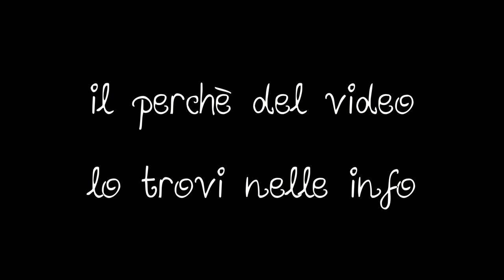GOLA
Mukbang, la parola per descrivere il gesto di mangiare e trasmettere l'atto su piattaforme streaming.

Pratica che nel corso del tempo ha riscosso un folle successo, generando varie correnti e metodologie, prima tra tutte quella del ingozzarsi con quantitativi anomali di cibo.

Per i tempi celeri di internet diventa già tradizione risalente al lontano 2010 dove si diffonde dalla Sud Corea. Trovo estremamente raccapricciante come due stati divisi da un confine politico veda nascere due problemi complementari. Da una parte la fame e la scarsità di generi alimentari e dall'altra il divorare ingenti quantità di cibo per intrattenimento.

Come mai il vedere la persona mangiare del cibo diventa una forma così efficiente di intrattenimento, come mai la popolarità del “Mukbang” si è diffusa velocemente e quasi dopo una decade ancora mantiene alti livelli di gradimento con pratica annessa.

Vedere questi video colpiscono il senso dell'orrido, la consapevolezza di non potersi permettere di farlo, di non voler rischiare la propria salute in quel modo e spesso semplicemente non avere tempo di cucinare una quantità così spropositata di cibo.

L'ennesima contraddizione della società viene posta dinnanzi ai nostri occhi, l'ennesimo gesto autolesionista viene premiato ed innalzato a modello da perseguire. Il magiare a tutto a volontà ci rende bestie come quelle che noi stessi divoriamo in industrie alimentari dove il profitto è il fine non la alimentare l'umanità.

Io stesso sono caduto in questo meccanismo con i video “CIBO TRA FETTE”, ma ahimè, sono la persona che prima di criticare l'azione vuole prima vivere l'esperienza, per averne una completa visione sempre però destinata ad essere una parziale opinione.

Perciò ecco la mia personale elogio alla “gola” il divorare il cibo, con domestica eleganza ed artigianale preparazione.
Perché proibire un determinato gesto non è mai una soluzione a lungo termine, comprenderlo, accettarlo ed assorbine le motivazioni per evolversi oltre, ripetere la più semplice azione per cui siamo “esseri” fagocitanti.

Divoriamo tutto e tutti per accrescere.